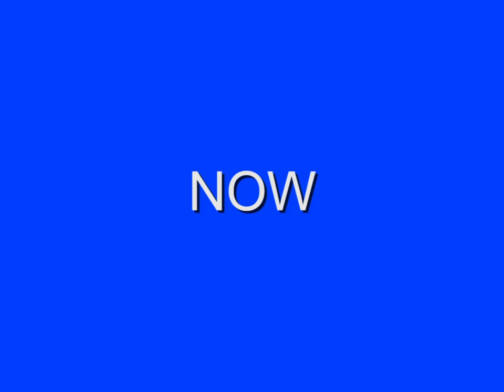TICKETS AVAILABLE NOW! | TOUR | The Opechee Haunt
Tickets for our all-new "TOUR" self-driven immersive experience are NOW AVAILABLE!